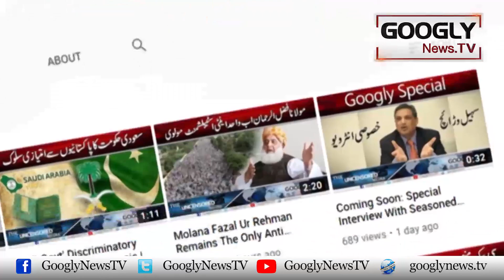Bilawal Bhutto Nai Maulana Fazl Aur Pir Pagaro Ko Nishanay Per Lai Liya | Googly News TV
Bilawal Bhutto Nai Maulana Fazl Aur Pir Pagaro Ko Nishanay Per Lai Liya